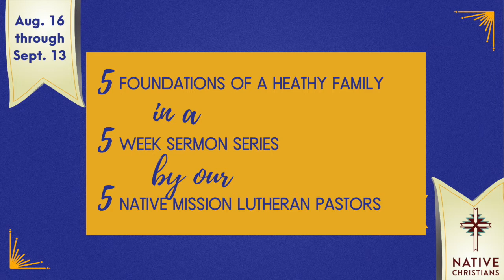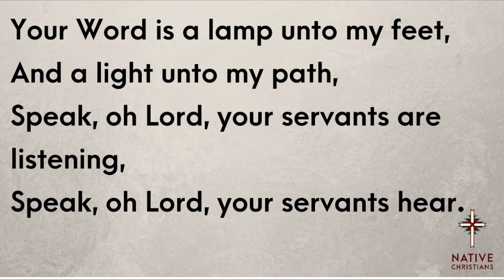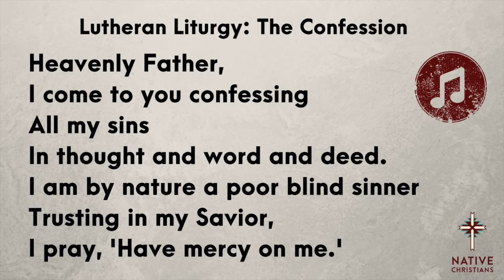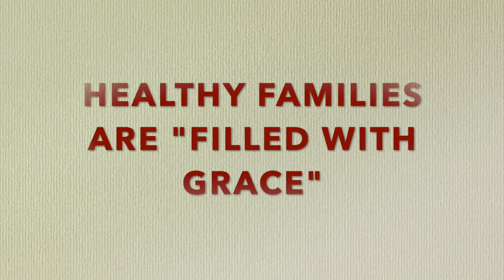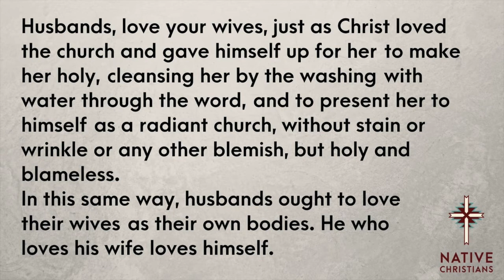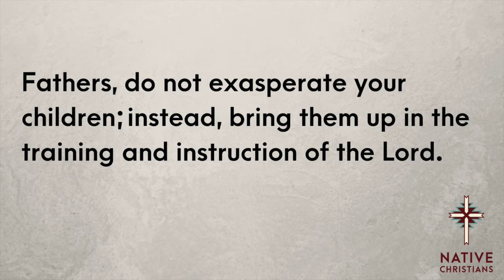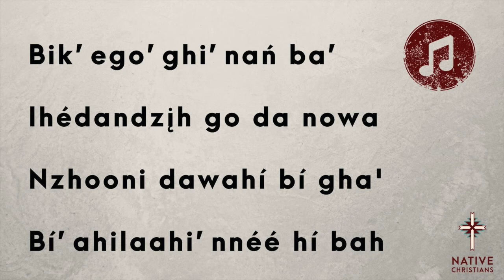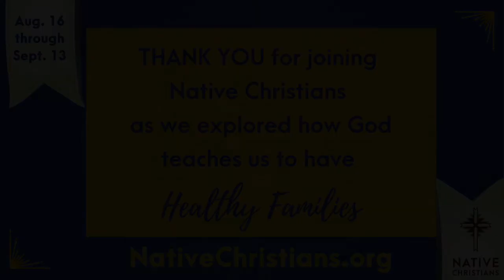San Carlos Apache Lutheran Worship for September 12-13, 2020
This is the FINAL WEEK for our sermon series: HEALTHY FAMILIES! Today we learn that healthy families are NOT stingy with Grace (undeserved love - and the love and forgiveness from Jesus Christ).
Our Preacher is Pastor Joseph Dietrich of Our Savior's Bylas. Our Scripture reader is Bylas' own pastor track college student, Malcolm Zaye, our Apache Language translator and singer is Colotta Stanley. Thank you to these awesome lay leaders who spend much time helping with worship weekly.